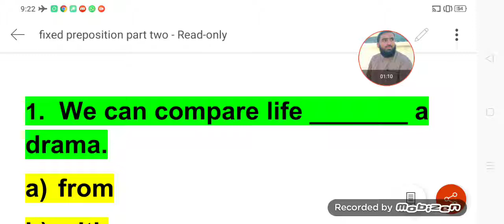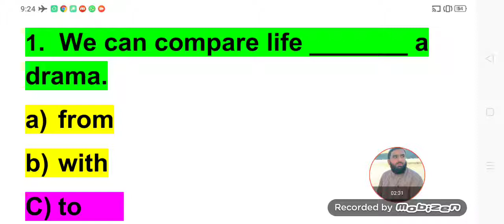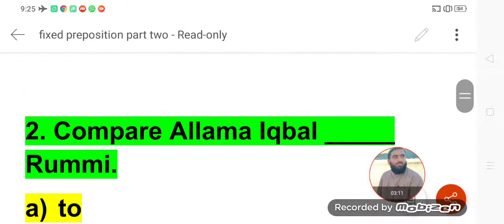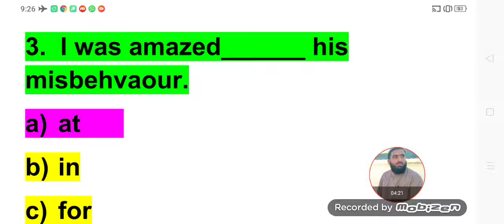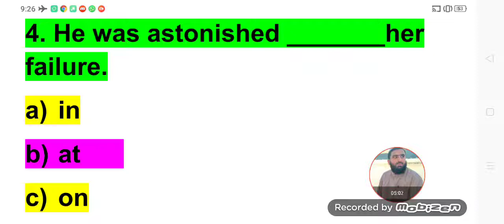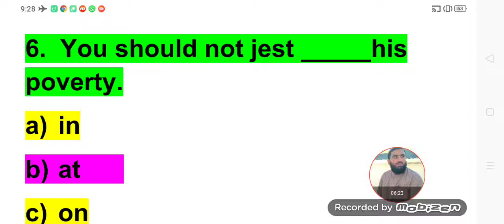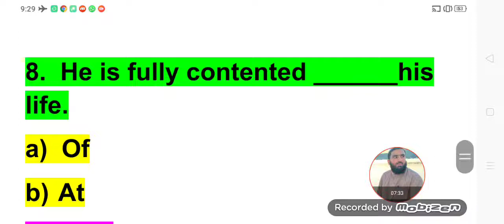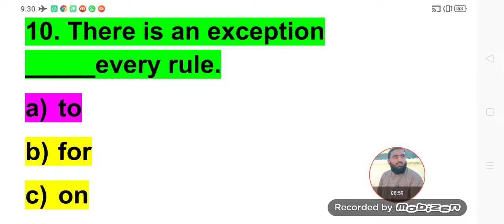Fixed Prepositions part 2 with full Concepts by Nasim Gul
Special preparation for GAT General, GAT Subject, ETEA,GDP, Police department, Pak Army and other competitive exams such as election commission officer Fpsc exams